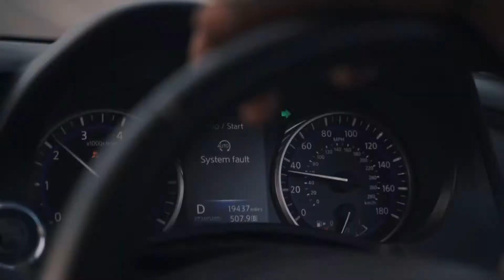Della Rhymes - Nay Know (Official Video)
Music video by Della Rhymes performing Nay Know (Official Video).